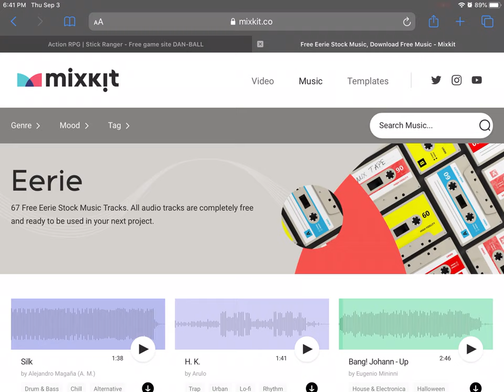I’m playing stick ranger!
song: H.K.
by Arulo